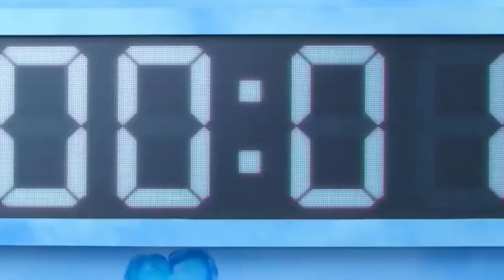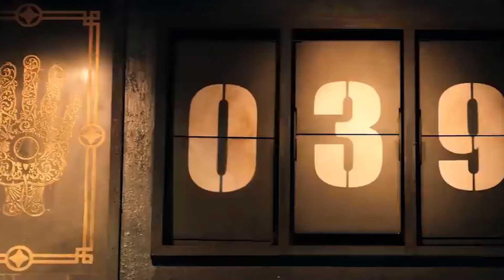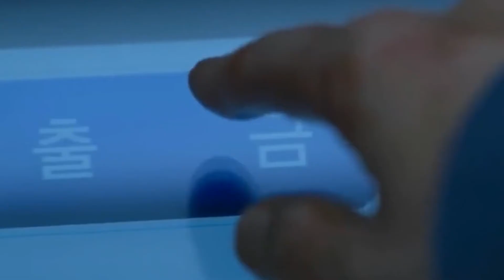Squid Game Season 2: Possible Characters, Games and Everything We Know!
In today's Trend Dealer video we are going to be looking at Squid Game Season 2! Make sure to watch until the end to see the Possible Characters, Games and Everything We Know!